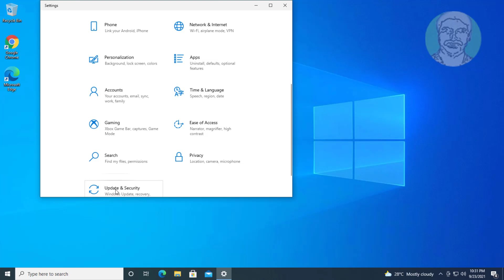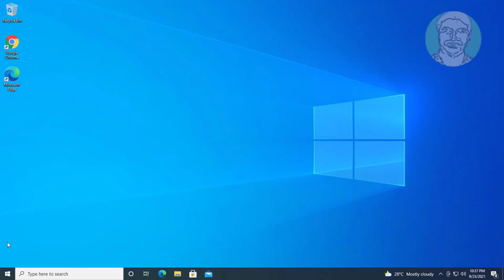Fix Windows Cannot Connect to The Printer Operation Failed 0x0000011b (Solved)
This Tutorial Helps to Fix Windows Cannot Connect to The Printer Operation Failed 0x0000011b (Solved)

00:00 Intro
00:08 Open Windows Update Settings
00:25 Click Uninstall Updates
00:35 Select & Uninstall Recently Installed Update or Update KB5005565
01:27 Pause Updates
01:34 Restart System
01:43 Closing